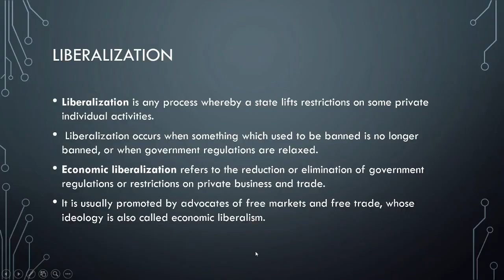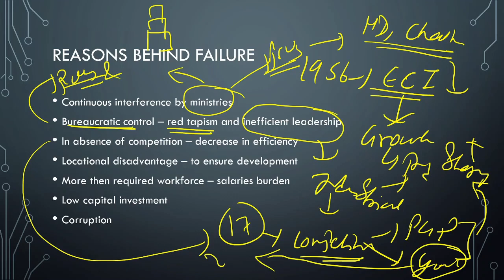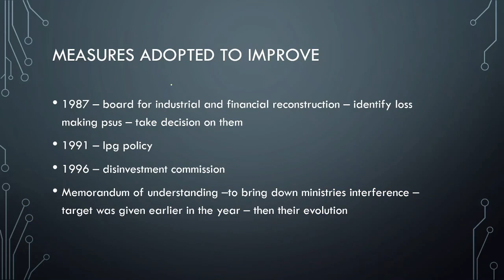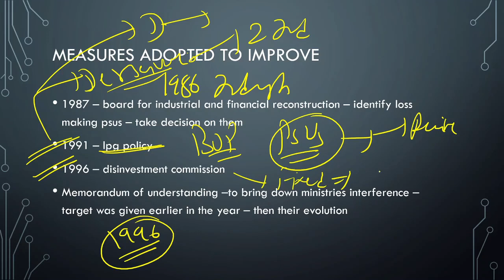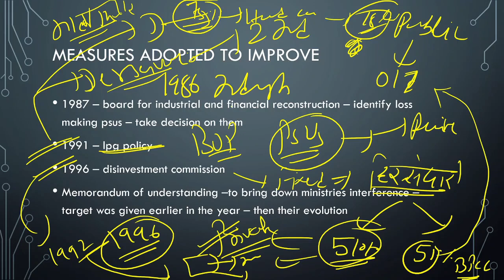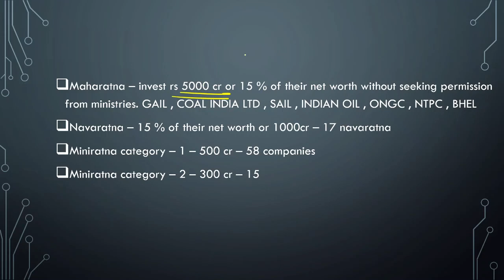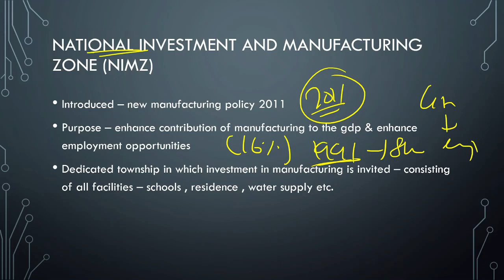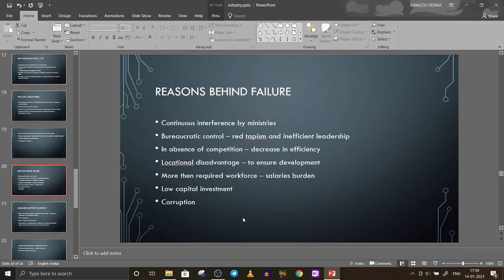Economy Full Course || Industry Lec-4 for UPSC /IAS / PCS Exam (Arora IAS) Economic series